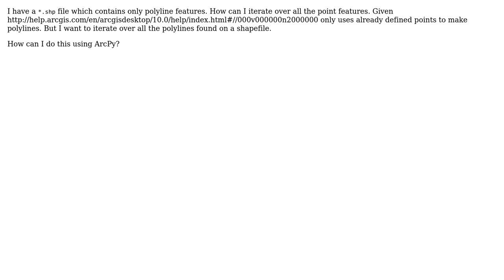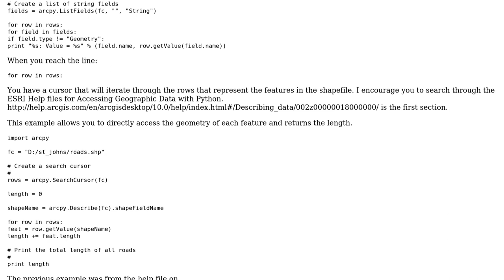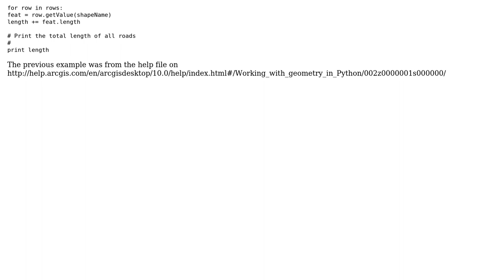GIS: Get all polylines from a shapefile (containing polylines) (2 Solutions!!)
GIS: Get all polylines from a shapefile (containing polylines)

With thanks & praise to God, and with thanks to the many people who have made this project possible! | Content (except music & images) licensed under CC BY-SA | Music | Images & others | With thanks to user user user nmtoken user Get Spatial user Aragon and the Stack Exchange Network Trademarks are property of their respective owners. You are responsible for your own actions.